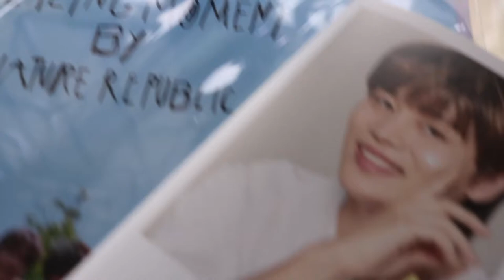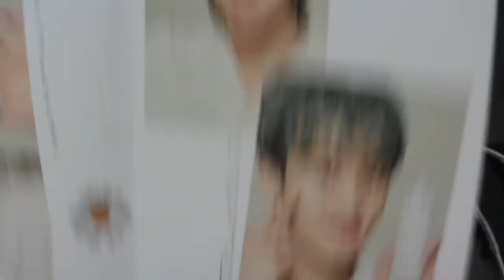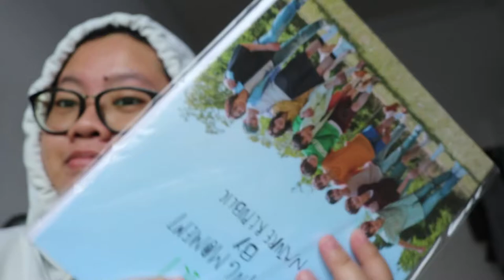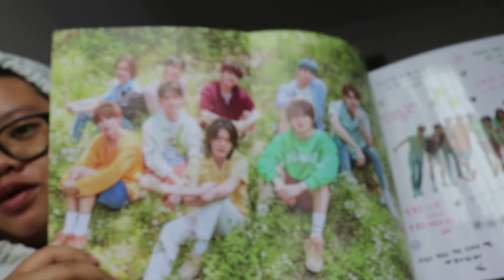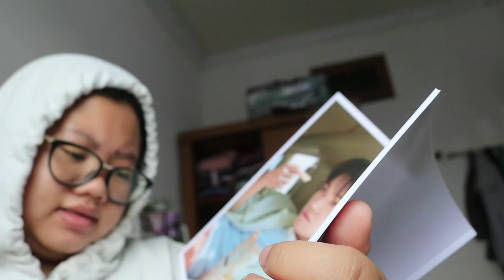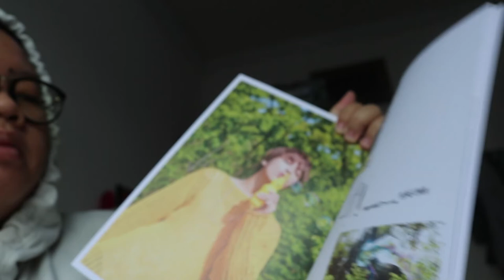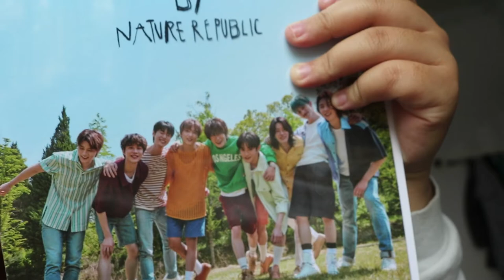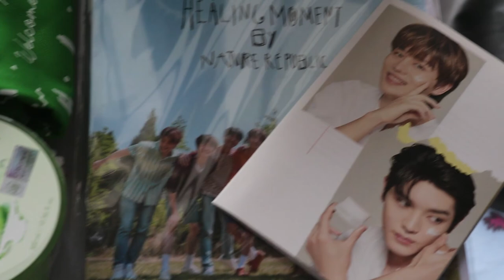UNBOXING NATURE REPUBLIC X NCT127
ANAK KPOP MERAPAT!
guys hari ini aku mau unboxing nature republic x NCT127,, Penasaran gak sama PB nya, langsg tonton video ku ya..
TERIMAKASIH